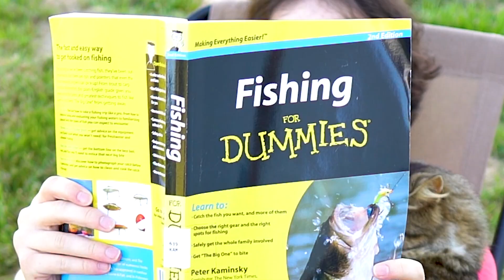Why I Haven't Been Uploading...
Update on everything